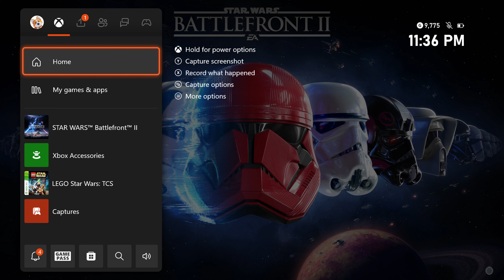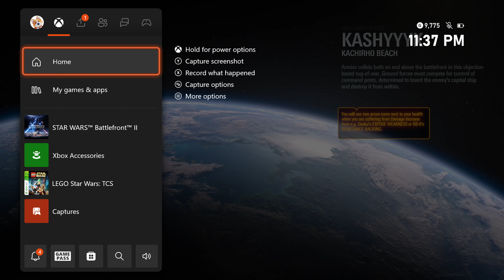Star Wars: Battlefront - Kashyyyk (Multiplayer: Supremacy: Separatist Vs. Republic)